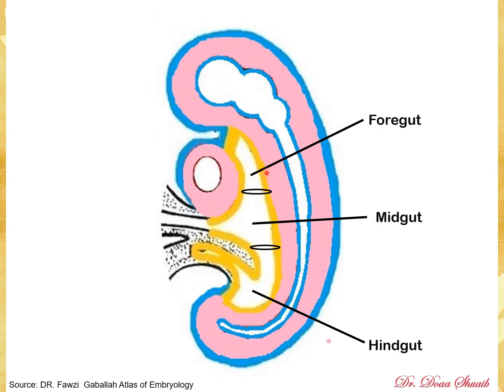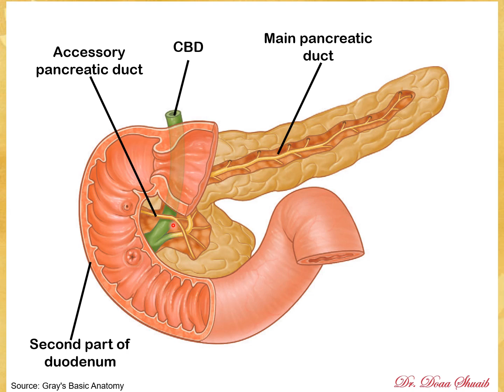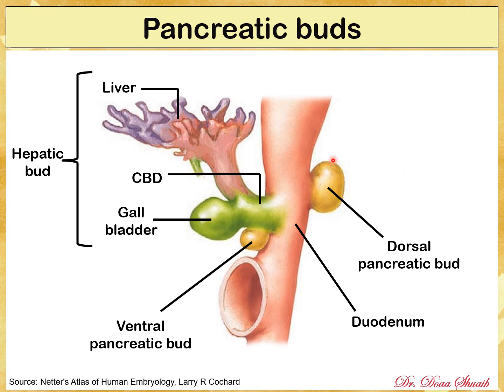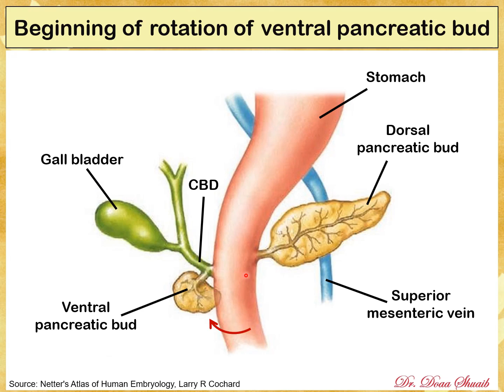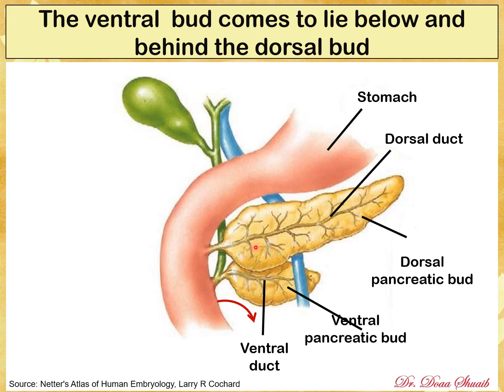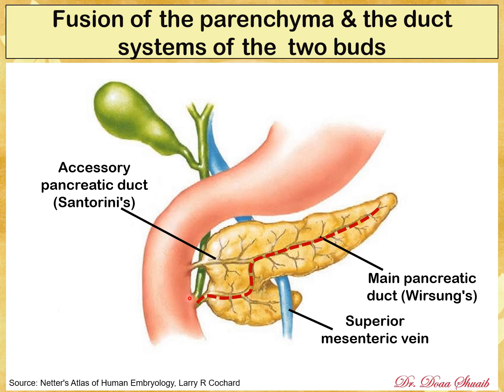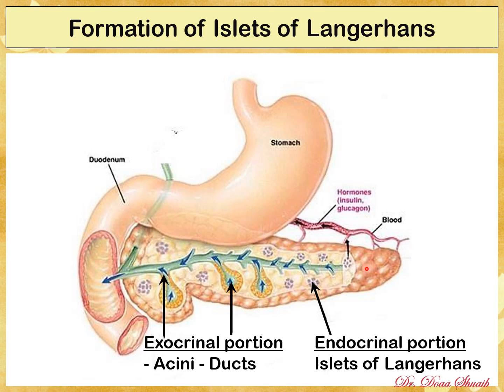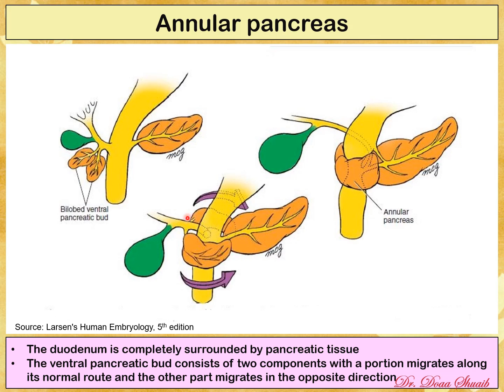Development of Pancreas-Dr.Doaa Shuaib